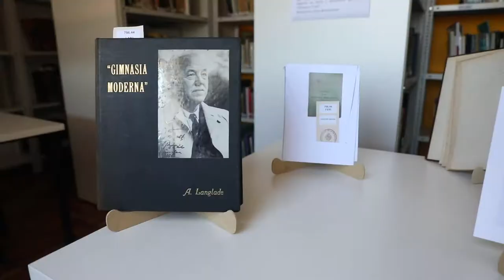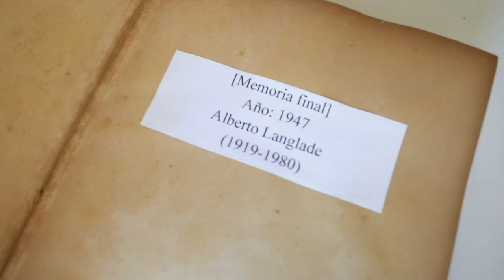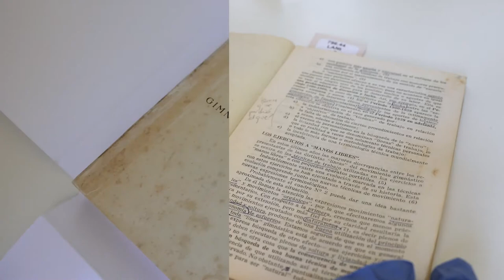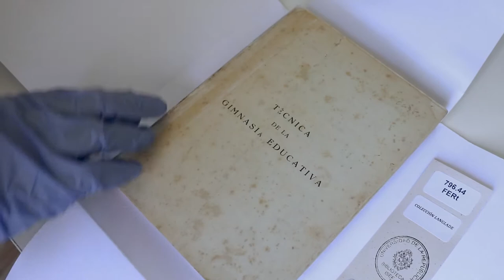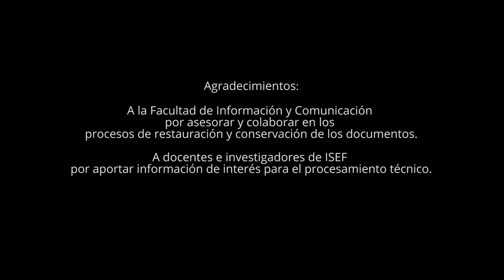Ciclo "Biblioteca, investigación y memoria" - Colección Langlade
Biblioteca presenta un ciclo de videos de divulgación de material bibliográfico de interés para la investigación, destacando la importancia de su tratamiento documental y su preservación para contribuir al resguardo de la memoria de nuestra institución.

En el marco del Encuentro de Investigadores en Educación y Física y de Extensión realizado recientemente en ISEF y con la intención de ser un aporte a los procesos de investigación y docencia, compartimos el primer video dedicado a la COLECCIÓN LANGLADE, difundiendo algunos documentos que la conforman y destacando la importancia de su tratamiento documental y su preservación para el resguardo de la memoria de nuestra institución. Pueden consultar dicho acervo en la Base Bibliográfica Biur.